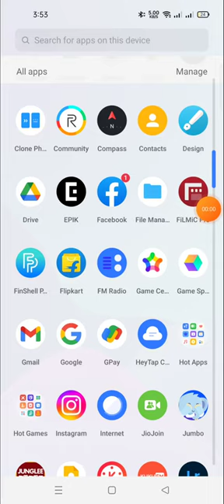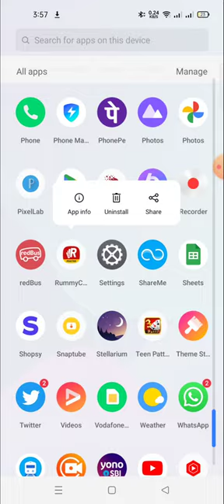fix location problem in rummy culture